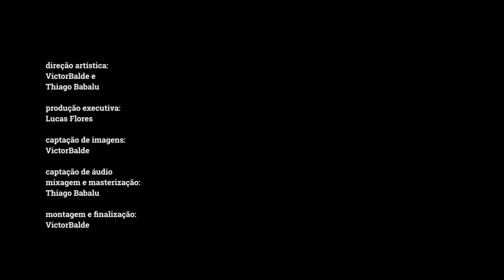Kingston Delivery // Sarah e Saullo Roston: Meu amor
direção artística:
VictorBalde e
Thiago Babalu

produção executiva:
Lucas Flores

captação de imagens:
VictorBalde

captação de áudio, mixagem e masterização:
Thiago Babalu

edição e finalização:
VictorBalde